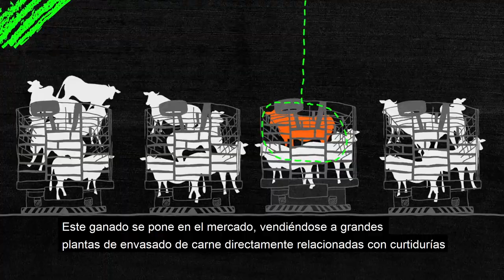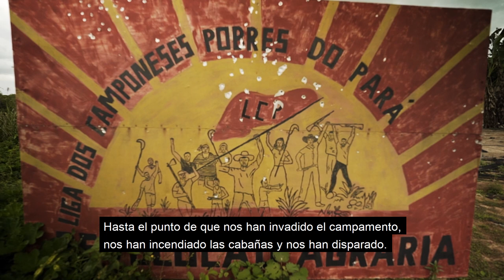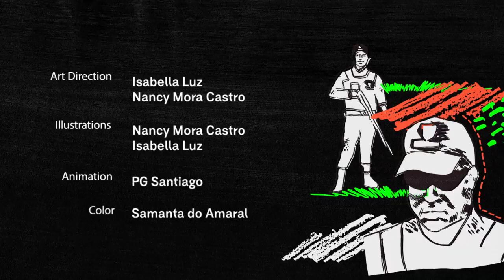La industria automovilística europea está ligada a la deforestación en masa en la Amazonía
Ecologistas en Acción y Rainforest Norway presentan un informe que enlaza la deforestación masiva de la Amazonía con la importación de piel usada en automóviles.
Los grupos Volkswagen, BMW, Daimler, PSA y Renault son los principales implicados.
Ecologistas en Acción exige la exclusión de los productores ligados a la deforestación de la cadena de suministro en Europa.